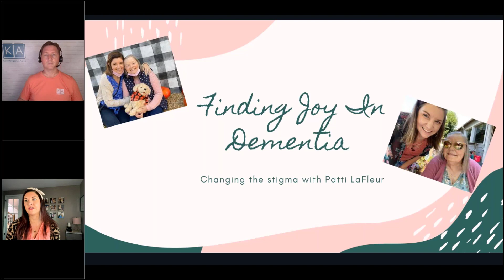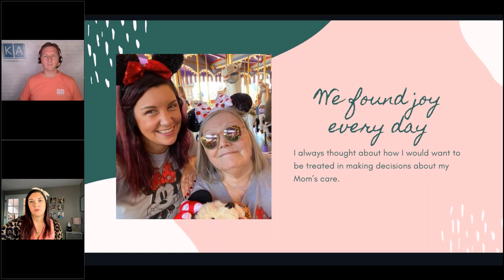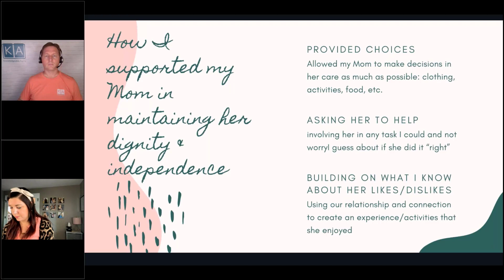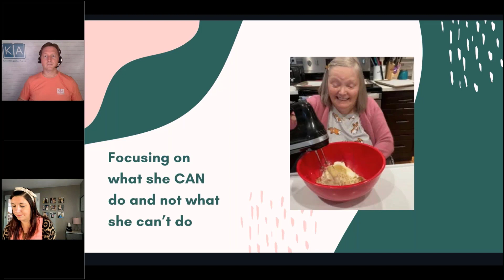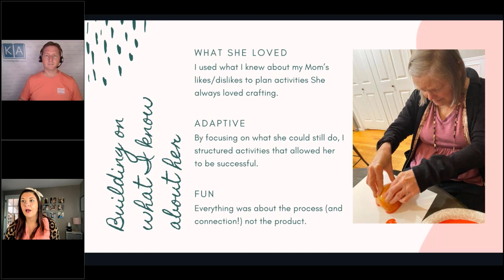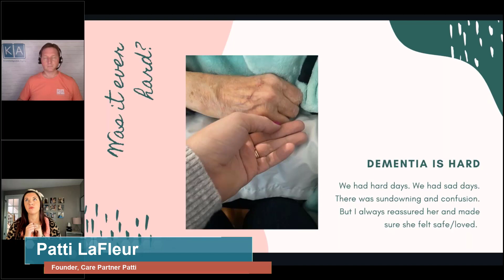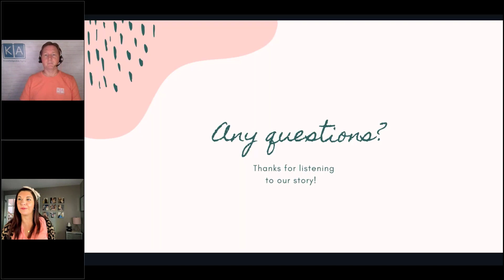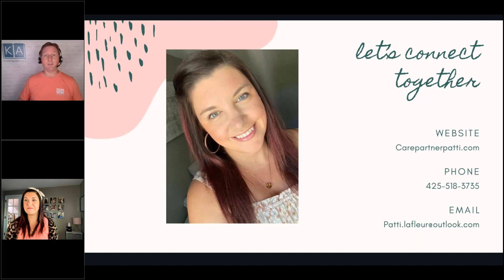Finding Joy in Dementia - Changing the Stigma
2:30 - Sharing our story
3:37 - Care partner (describing reciprocal relationship)
5:48 - We found joy every day
7:02 - Supporting my mom in maintaining her dignity & independence
9:55 - Offering choices
13:51 - Focus on what she CAN do, not what she can't do
16:25 - Building on what I knew about her
20:37 - Our relationship mattered
22:30 - Dementia is hard
24:12 - Questions

Patti LaFleur is the former care partner to her Mom, Linda, who had dementia. Despite her dementia diagnosis Patti and Linda found joy every day. They were always laughing, singing, dancing, crafting and finding things to celebrate. Patti taught Kindergarten for 9 years before quitting her job to care for her Mom. Now Patti continues to tell their story and share their love on social media as a way to raise awareness and change the stigma around dementia.